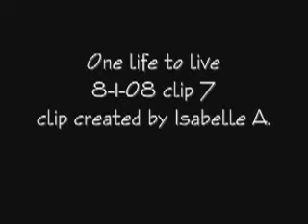One life to live 8/1/08 part 7